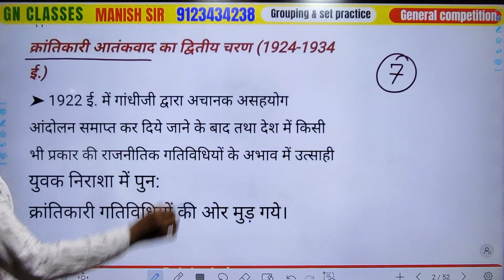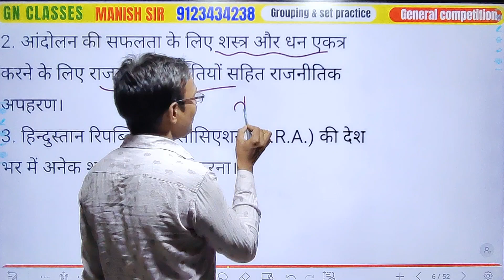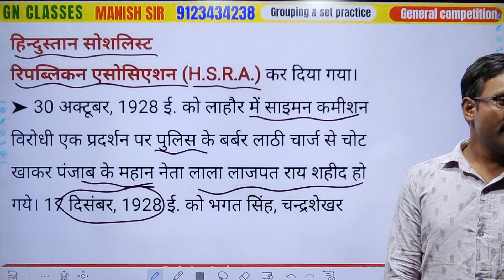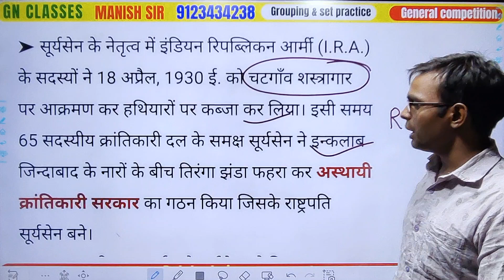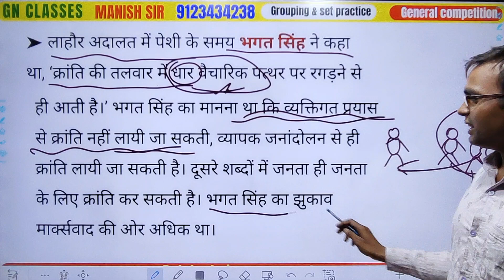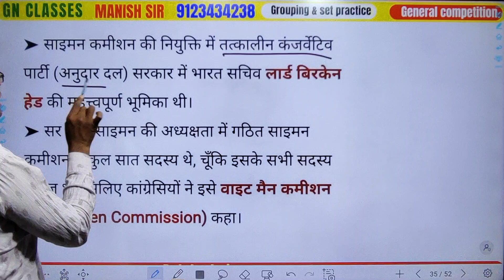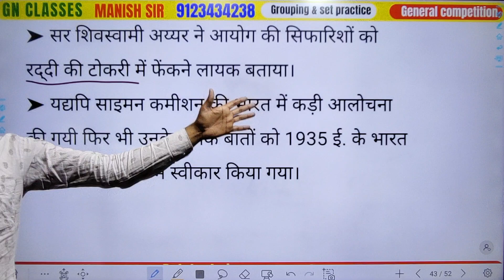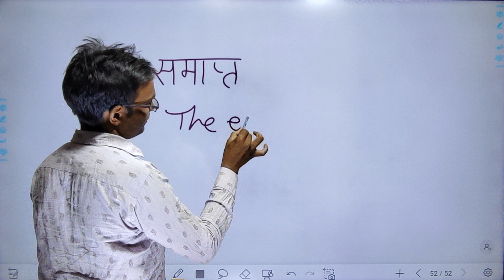modern history part 7 | modern history Lucent